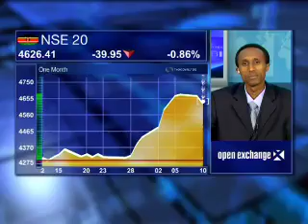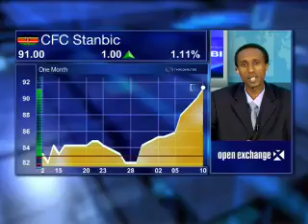11 August - Kenyan Markets - Samuel Wachira - Drummond Investment Bank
Alishia Seckam speaks to Samuel Wachira, General Manager at Drummond Investment Bank, looking at: Potential of NSE 20 being over bought; Barclays Bank of Kenya results; Under subscription of KCB rights issue yesterday; Co-op Bank earnings.